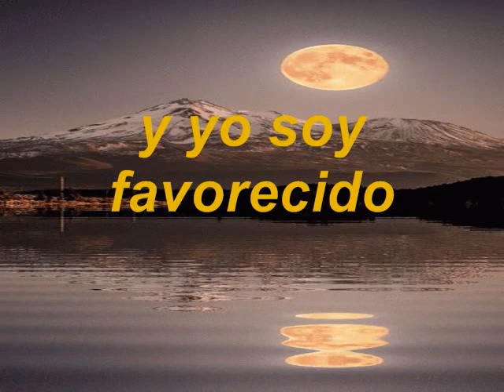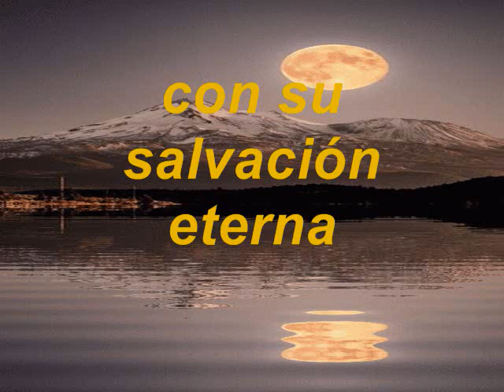Jesucristo es El Señor PIANO ELECTRICO